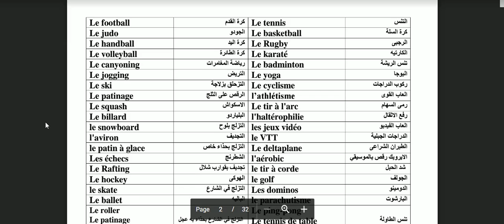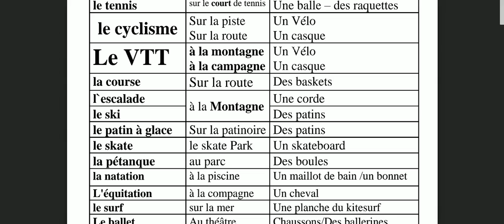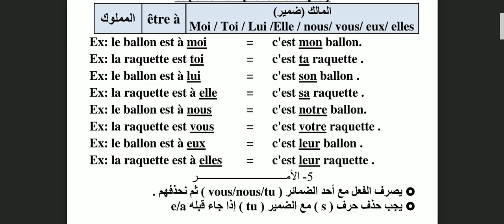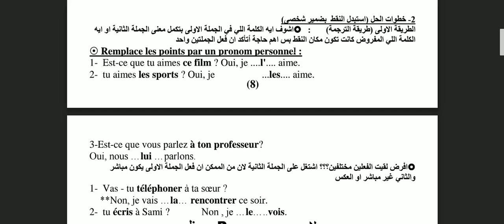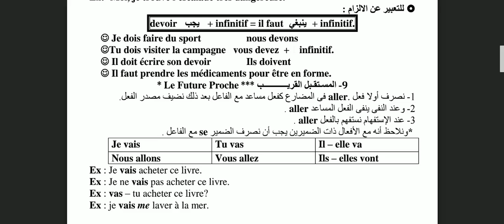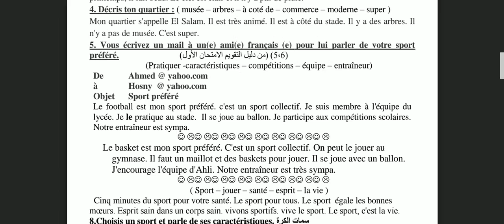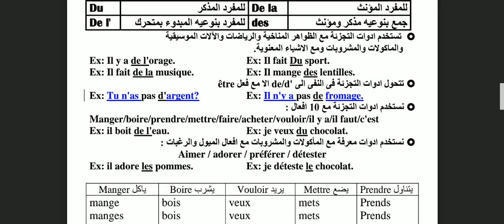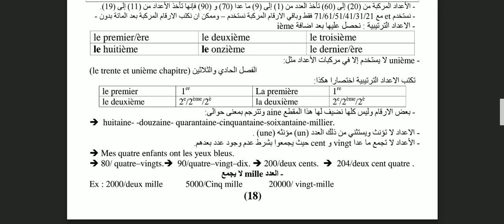المراجعه النهائيه لماده اللغه الفرنسيه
ملخص الفرنساوى للثانويه العامه